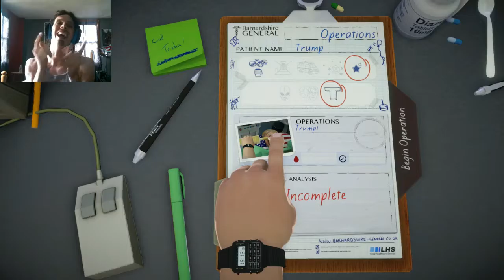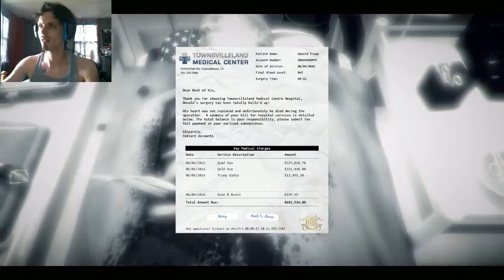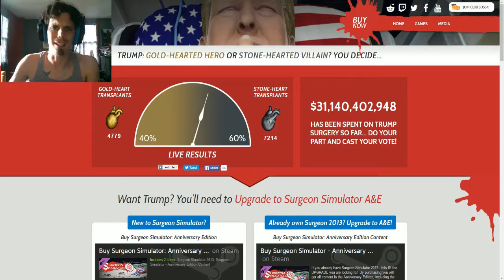LOOK AT THAT HAIR! | Surgeon Simulator #3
Today we replace Hitlers heart with one of stone! Did i say Hitler? I meant Trump!